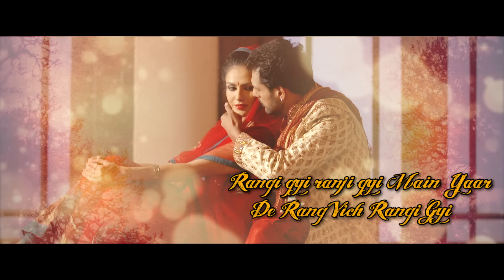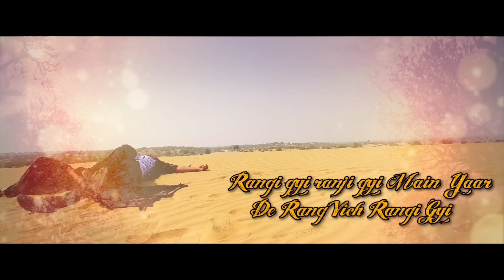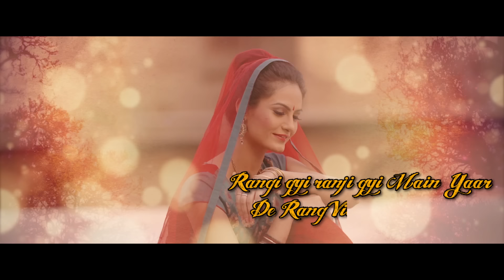Debi Makhsoospuri | Rangi Gyi (Official Video) | Prince Ghuman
Debi Makhsoospuri Presents

Song - Rangi Gyi
Singer / Lyrics / Composer - Debi Makhsoospuri
Video - Guck
Designs - Narinder Kamra

And